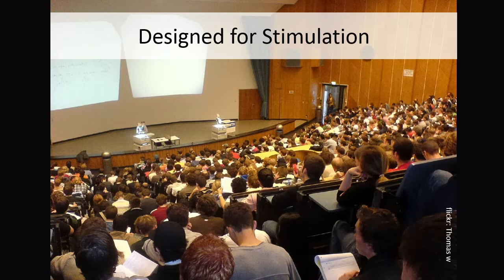Wendy Chisholm OSCON 2014 Keynote: "Introvert? Extrovert? Klingon?..."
From OSCON 2014: Keynote by Wendy Chisholm, Senior Accessibility Strategist and Universal Design Evangelist, Microsoft, entitled  "Introvert? Extrovert? Klingon? We've Got You Covered."

About Wendy Chisholm (Microsoft):
I am an author, activist and project manager. I co-wrote "Universal Design for Web Applications" with Matt May (O'Reilly, 2008) and edited Web Content Accessibility Guidelines 1.0 and 2.0--the basis of most web accessibility policies. I have appeared as Wonder Woman in a web comic with the other HTML5 Super Friends and as myself in interviews on Minnesota Public Radio, Puget Sound Public Radio, and at Ignite Seattle. In November 2009, I was the Seattle PI's Geek of the Week.

I've focused on universal design since 1995. Being both a developer (B.S. in Computer Science) and a Human Factors Engineer (M.S. in Industrial Engineering/Human Factors), I bridge communication between developers and designers. As a Senior Strategist at Microsoft, I help make Bing services and apps accessible.